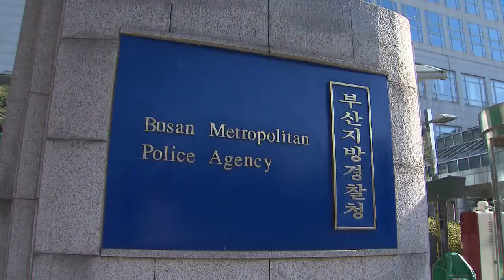[KNN 뉴스] 학교전담경찰 전문성 부족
{앵커:
논란이 되고 있는 학교전담경찰관
제도는 지난 2012년
학교 폭력 예방을 위해
일선 학교에 도입됐습니다.

하지만 전문성이 부족한 경찰들을
일률적으로 단순 배치하다보니
경찰관과 학생간의 성추문이라는
유례없는 일이 터졌다는 지적입니다.

{리포트}
{수퍼:학교전담경찰관 제도 2012년 도입}
학교전담경찰관 제도가 본격적으로
시행된 건 지난 2012년입니다.

경찰이 조기에 개입해 학교폭력을
사전에 차단하는 게 목적이었습니다.

이후, 예방 교육과 순찰이 강화되면서
학생 일탈이 위축된 건 사실입니다.

{수퍼:자료화면}
하지만 전문성이 부족하다보니 결국
이번 사건과 같은 문제가 발생했습니다.
{수퍼:전문성 부족 문제점 지적}
섣불리 맺은 친근한 관계가 부적절한
관계로 변질되고 만 겁니다.

{싱크:}
{수퍼:00고등학교 여학생 "탈도 쓰고 자기가 막 000 닮았다고 해요, 평소에는...착하게...(우리) 챙겨주려고 그랬는데..." }

학교전담경찰을 학생 전문가 특채로 뽑기 시작한 건 지난해부터 입니다.

지금까지는 별다른 자격요건 없이
지원자 가운데 일부를 선정했습니다.

{StandUp}
{수퍼:주우진}
"실제 이번에 문제가 된 경찰 2명
가운데 한명은 관련 자격증조차
없었던 것으로 확인됐습니다."

{수퍼:업무 여건*시스탬 부실도 문제}
업무 여건과 시스템이
부실한 것도 문제입니다.

상담 요청은 밤낮 가리지 않는데,
따로 마련된 상담장소가 없습니다.

또 학생 상황 등을 고려하지 않고
경찰을 지역별로 단순 배치했습니다.

{수퍼:영상편집:정소민}
한편 부산지방경찰청은 뒤늦게
여경의 비율을 늘리는 등 제도 개선 방안을 마련하겠다고 밝혔습니다.